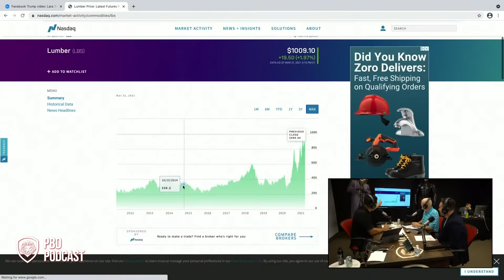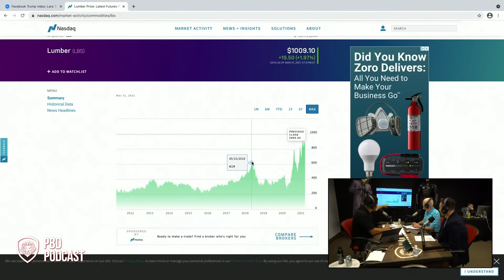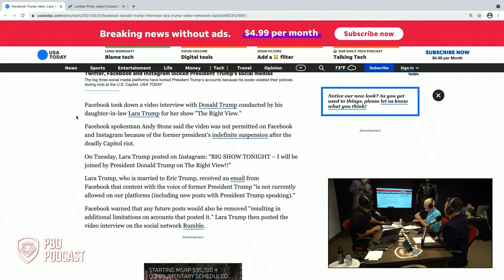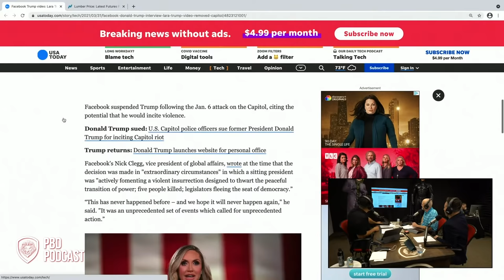PBD Podcast | Guest: Byron Udell | EP 50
Patrick Bet-David Podcast Episode 50. Download the podcasts on all your favorite platforms